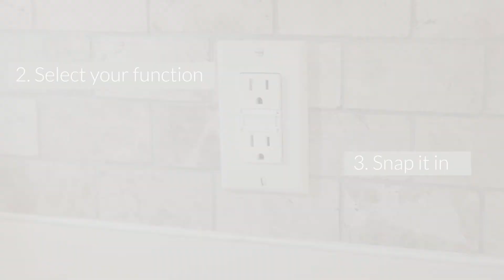Swidget Insert Installation Video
Learn how to install a Swidget Insert in less than 10 seconds. Swidget Insert Installation is easy! Snap out the blank insert. Select your functionality. Snap the Swidget Insert in the outlet. Simple.

Meet Swidget
One device, all smart home platforms, familiar and future-capable. Swidget is not an ordinary outlet. Installed using your existing wiring, Swidget provides you with an endless suite of inserts to make your home a smart home.